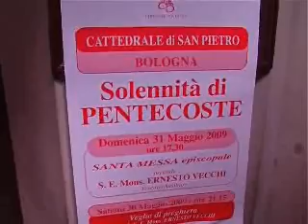Messa di Pentecoste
12PORTE 4 giugno 2009 - Essendo lArcivescovo impegnato al Pellegrinaggio dei giovanile, il Pontificale della solennità di Pentecoste in Cattedrale, è stato presieduto dal Vescovo ausiliare, mons. Ernesto Vecchi.